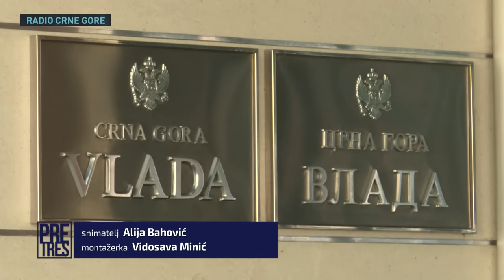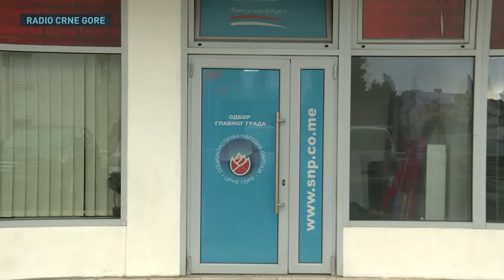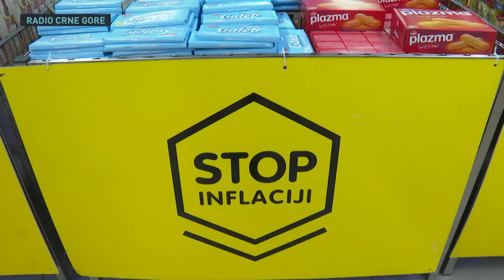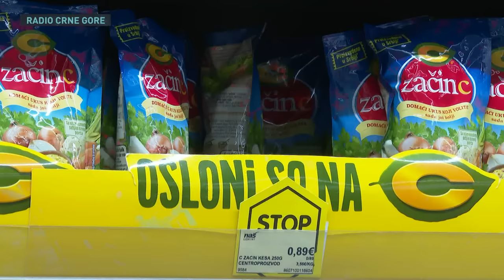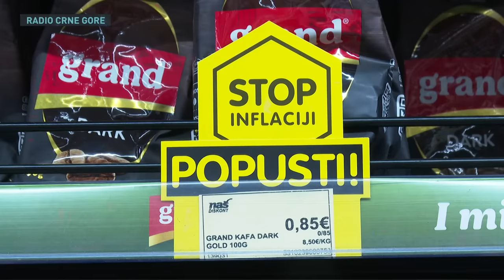PRETRES - Vlada ili novi izbori?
Gosti:
Mila Radulović - novinarka
Mili Prelević - pomoćnik glavnog i odgovornog urednika lista Dan
Predrag Zečević - glavni i odgovorni urednik Biznis CG

Gledajte “Pretres” petkom  u 18 sati na Prvom programu TVCG.